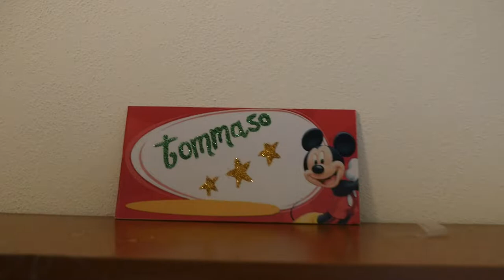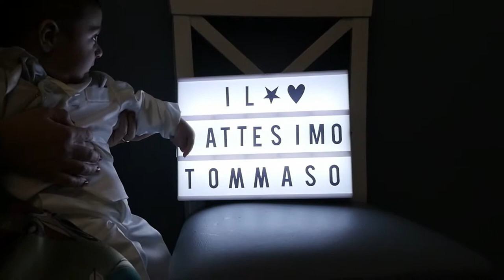Sde Battesimo Tommaso 3 Febbraio 2019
Il battesimo di Tommaso proiettato al locale il giorno del suo Battesimo